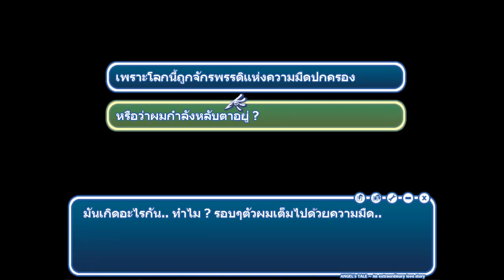#1 นางฟ้าตกสวรรค์ - Angel's Tale An extraordinary love story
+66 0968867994